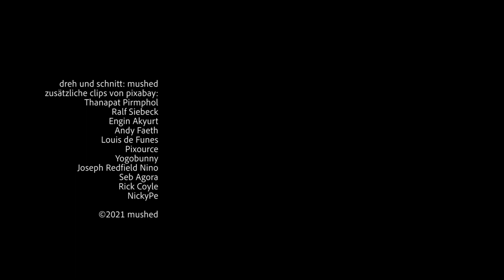MUSHED - Ganz und Gar (official video)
Ein weiteres kleines Lockdown-Projekt. Simple, kurz und unaufgeregt. Mein Beitrag zum Protestsong Contest, an dem ich allerdings nicht teilnehmen werde.

Video gedreht und geschnitten von mir.
Zusätzliches Bildmaterial von Pixabay:

Thanapat Pirmphol
Ralf Siebeck
Engin Akyurt
Andy Faeth
Louis de Funes
Pixource
Yogobunny
Joseph Redfield Nino
Seb Agora
Rick Coyle
NickyPe

Vielen Dank!